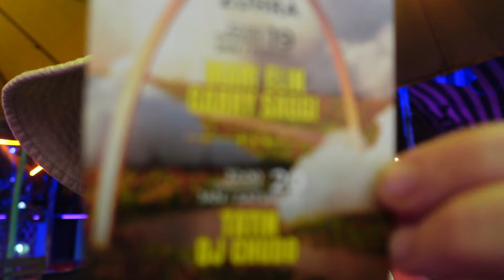Tiny Russia in Goa (India)